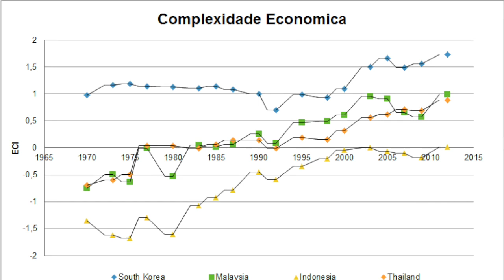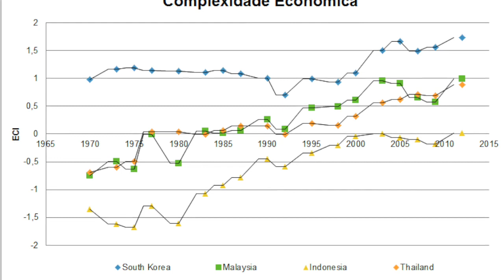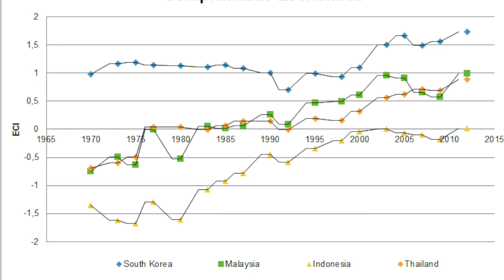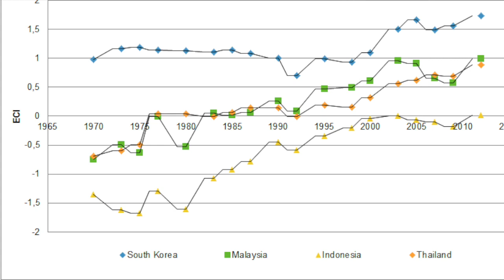Campeões internacionais asiaticos